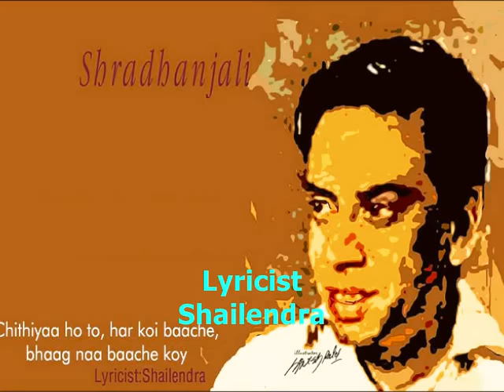शिवजी बिहाने चले पालकी सजाय के भभूति लगाए के_Munimji_Dev& Nalini_ Hemant Kumar_Shailendra_S D Burman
Song : shivji bihane chale paalki sajaay ke..
Film : Munimji ,1954
Singers: Hemant Kumar and Chorus,
Lyricist: Shailendra,
Music Director: S D Burman,
Cast: Dev Anand,Nalini Jaywant,Ameeta, Nirupa Roy,Pran,Sachin Shankar,Kanu Rao, Prabhu Dayal, Samar, S L Puri
Director: Subodh Mukherjee,
Producer : Sashadhar Mukherjee,
Production Co: Filmistan,
Lyrics :-
bam bam bholaa 4
ho Shivji bihaane chale
paalki sajaay ke
bhabhuti lagaaye ke naa
paalki sajaay ke
babhuti lagaaye ke
paalki sajaay ke naa
o jab Shiv baabaa kare taiyyaari
kaike sakal samaan ho
daahine ang trishool viraaje
naache bhoot shaitaan ho
Bramhaa chalen Vishhnu chalen
lai ke Ved puraan ho
shankh chakra aur gadaa dhanushh lai
chalen Shri Bhagawaan ho
aur ban-thhan ke chalen bam bholaa
lilhe bhaang dhatoor kaa golaa
bole je hardam
chale ladkaa paraay ke
babhuti lagaaye ke
paalki sajaay ke
bhabhuti lagaaye ke
koyi aayi koyi aayaa
aa aa
aa aa 6
o maataa matadin par chanchal li
tilak dalili lilaar ho
kaalaa naag gardan ke neeche
wohu dilan phuphkaar ho
lotaa phenk ke bhaag chalaili
taaveej nikhal lilaar ho
in ke sangi bibaah na kar bo
gauri rahi kunwaari ho
kahe Parvati samjhaayi
batiyaan maano hamro maai
jai bharaile haan
ham karmawaa likhhaay ke
babhuti lagaaye ke
paalki sajaay ke laa
paalki sajaay ke
babhuti lagaaye ke
om namahaa shivaay
om svaahaa
om namahaa shivaay
om svaahaa
om namahaa shivaay
om svaahaa
o jab Shiv baabaa mandwaa gaile
holaa manglaa chaar ho
baabaa pandit ved vichaare
holaa gussaa chaar ho
bajarbichhi ki lagi jhaalri
naagin ki adhikaar ho
beech mandwaa mein naaun aili
kare jhangan badiyaar ho
e go naagin gehlan bidaayi
naaun gaile chale paraayi
sabha se lagelaa
devtaa thathaay ke
baabhuti lagaaye ke
o Shivji bihaane chale
paalki sajaay ke
babhuti lagaaye ke
paalki sajaayake naa

aa aa aa aaaa aa aa aa
to komal roop dhare Shiv-Shankar
khushi bhaye nar-naari ho
raajahi naachan gaan karaaile
ijjat rahen hamaar ho
rahe var saathi Shiv-Shankar se
kehu ke na paawal paar ho
in ke jataa se Gangaa bahli
mahimaa agam apaar ho
jai Shiv-Shankar dhyaan lagaaye
in ke teenon lok dikhaaye
kahe dukh haran yahi
chhado banovaa ke
babhuti lagaaye ke
paalki sajaay ke
babhuti lagaaye ke
paalki sajaayke naa
paalki sajaay ke
bhabhuti lagaaye ke
paalki sajaay ke
bhabhuti lagaaye ke

Munimji ( Clerk) is a 1955 Bollywood movie starring Dev Anand and Nalini Jaywant, and directed by Subodh Mukherjee. Story Idea By Ranjan Screenplay by Nazir Hussain,Dialogues by Nazir Hussain and Qamar Jalalabadi. Pran played the villain in the film. It also starred Ameeta and Nirupa Roy. The team of Mukherjee, Nazir Hussain, Dev Anand and music director S.D. Burman later got together to produce another movie, Paying Guest, in 1957. The song "Jeevan Ke Safar Mein Rahi," sung by Kishore Kumar, became a super hit.

Storyline :-
Roopa lives a wealthy lifestyle with her widowed dad, Captain Suresh, and brother, Shekhar. After she returns from abroad, she is told that she must now prepare to get married to her betrothed, Ratan, who is the son of a close friend of Suresh.
Everything changes suddenly when Roopa[Nalini Jaywant] meets a handsome young man, Raj[Dev Anand], and they fall in love with each other. Raj then breaks her heart when he tells her that his mother, Malti, who works as a maidservant in Suresh's household, has always favored Ratan over him and has made him promise to step out of Ratan's way. Before she could find out why Malti prefers Ratan over Raj, a bandit, Kala Ghoda, who has been terrorizing the region asks Suresh to pay up Rs.50,000/-. The police lay a trap for this extortionist and capture him red-handed. He turns out to be none other than Suresh's Munim. Surprises are in store for everyone when they find out that Munim is Raj, who has been masquerading as the Munim for many years and may have embezzled another Rs.50,000/-.